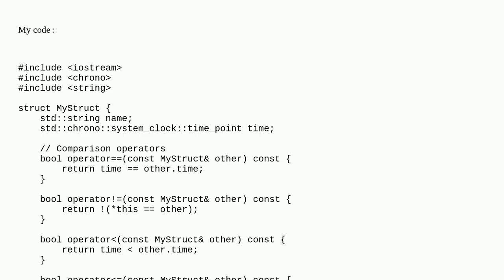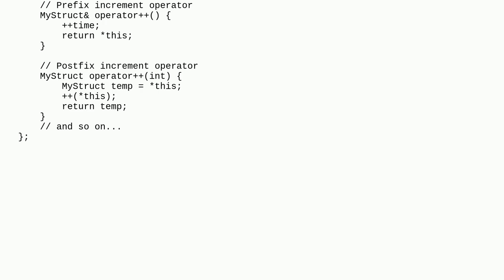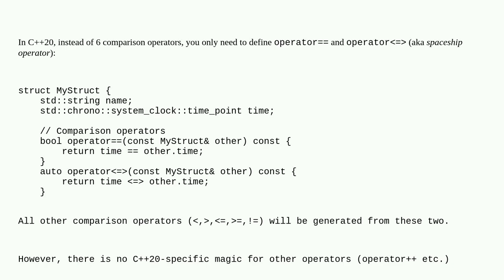time_point extension to a struct holding another member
A special thanks goes out to the community

  c++-chrono c++20 c++